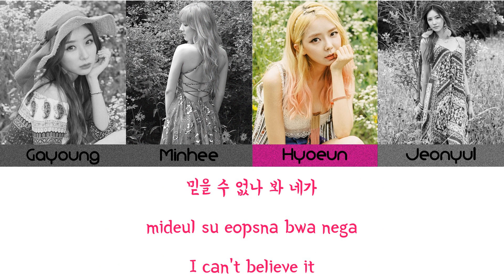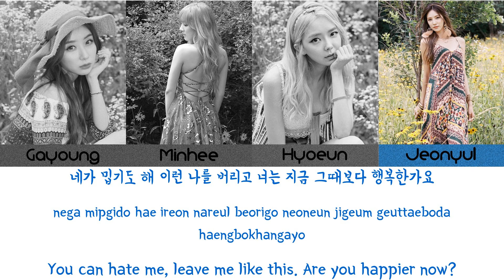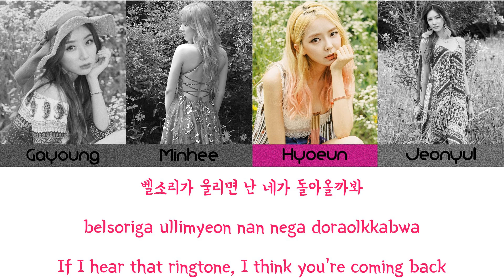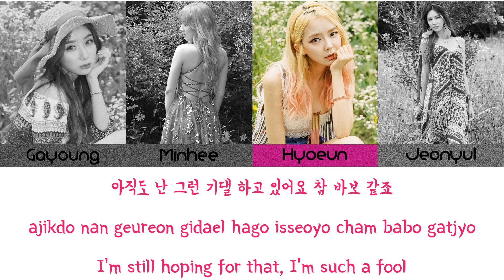Stellar - Ringtone Lyrics (Han/Rom/Eng)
Stellar - Ringtone
Lyrics & Line Distribution

Color Coded:

Gayoung - Green
Minhee - Red
Hyoeun - Pink
Jeonyul - Blue